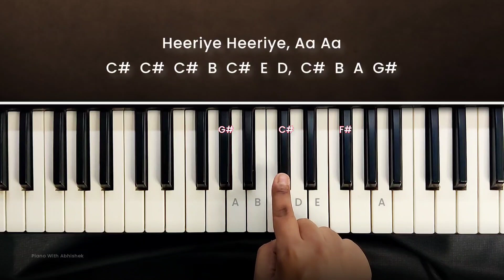Heeriye | Easy Piano Tutorial with Notes | Arijit Singh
Today I am gonna teach you "Heeriye Heeriye" Song on Piano.

👉मैं ये App use करता हूँ Mobile Piano बजाने के लिए

Heeriye
Heeriye Tutorial
Heeriye Easy Piano Tutorial
Heeriye Ringtone
Heeriye Walkband
Heeriye Perfect Piano
Easy Piano Tutorial
Easy Mobile Piano Tutorial
Walkband
Perfect Piano
ano kaise bajate hain
mobile mein piano kaise sikhate hain
piano kaise bajana sikhe
piano kaise bajaya jata hai
piano kaise bajate hain mobile mein

piano music kaise bajate hain
easy piano music banana sikhe
asani se piano kaise sikhe
piano lesson
easy piano less
Piano Tutorial
Learn Piano
Piano Lesson
Piano Tips
Play Piano Like a Pro
Piano Techniques
Easy Piano Tutorial
Piano Song Tutorial
Piano Chords
Piano Sheet Music
Keyboard Tutorial
Music Theory for Piano
Popular Piano Songs
Classical Piano Tutorial
Jazz Piano Tutorial
Contemporary Piano
Piano Practice
Piano Exercises